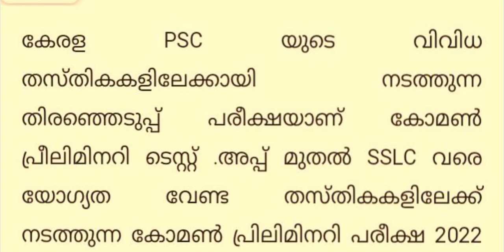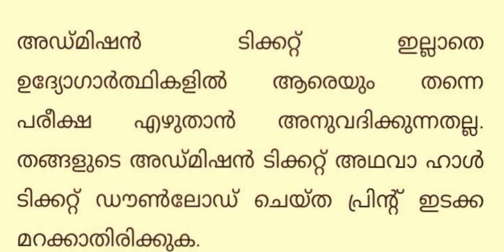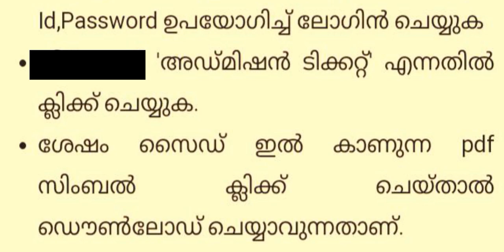കേരള PSC പ്രിലിമിനറി എക്സാം ഹാൾ ടിക്കറ്റ് ഡൌൺലോഡ് ചെയ്യാം |6th stage exam hall ticket sslc prelims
howtodownload preliminaryexamhallticket

Kerala psc hall ticket/kerala psc admission ticket/ How to download the hall ticket for kerala psc?

Kerala psc hallticket 6th phase hall ticket download?

In this video we are sharing the method of downloading hallticket from the kerala psc website thulasi